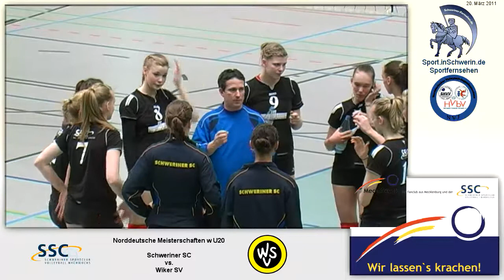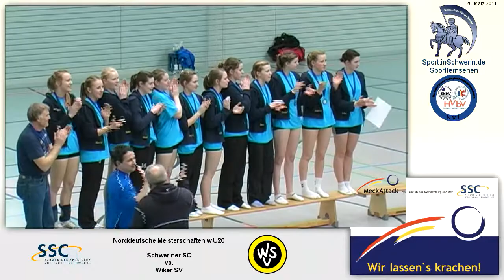NDM 2011 Volleyball wU20 Finale, 20. März 2011, Schweriner SC vs. Wilker SV Siegerehrung